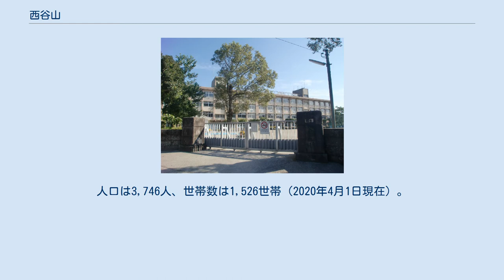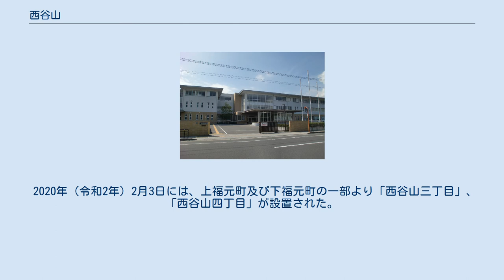西谷山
日本 」 鹿児島県 」 鹿児島市 」 西谷山 西谷山（にしたにやま）は、鹿児島県鹿児島市の町丁。
西谷山一丁目から西谷山四丁目までがあり、西谷山一丁目から西谷山四丁目までの全域で住居表示を実施している。
 高等学校や特別支援学校、小学校が設置されており、隣接する谷山中央八丁目と共に谷山地域における文教・福祉施設の拠点となっている。
 鹿児島市の南部、木之下川の中流域に位置している。
町域の北方から西方にかけて上福元町、南方には谷山中央七丁目及び谷山中央六丁目、慈眼寺町、西方には下福元町、東方には谷山中央八丁目がそれぞれ接している。
 町域の北端を鹿児島県道20号鹿児島加世田線が東西に通っており、南端の谷山中央及び慈眼寺町との境界上を九州旅客鉄道指宿枕崎線が通っている。
 中央部に鹿児島県立開陽高等学校及び鹿児島県立鹿児島盲学校、北部には谷山善き牧者幼稚園、鹿児島市高齢者福祉センター谷山、谷山第二中央公園、南部には西谷山保育園、西部には鹿児島市立西谷山小学校が所在している。
 現在の西谷山の区域は昭和前期までは水田が広がっていたが、1942年（昭和17年）に鹿児島市郡元町（現在の鴨池新町）で航空機の部品製造を行っていた田辺航空工業の本社及び本社工場（約1万坪）が建設され、付近には従業員の社宅による田辺集落が形成されていた。
 1945年（昭和20年）8月6日に田辺航空工業を標的とした空襲が行われ工場が全壊し、終戦後は平和産業への切り替え及び社名を新生工業に改称するが1951年（昭和26年）に事業を閉鎖した。
 1949年（昭和24年）12月に田辺航空工業の工場事務所跡に善き牧者の愛徳聖母修道会により児童養護施設である愛の聖母園が設置された。
 1958年（昭和33年）1月には鹿児島市鴨池町にあった鹿児島県立農業試験場が田辺地区に移転した。
敷地総面積は2,182.7アールであり、主に水田が437アール、畑が594アールであった。
2006年（平成18年）に谷山に設置されていた鹿児島県立農業試験場は廃止され、日置市吹上町和田にある鹿児島県立農業大学校敷地内に農業開発総合センターとして改組され移転した。
 1997年（平成9年）度より谷山第二地区土地区画整理事業として現在の西谷山及び谷山中央八丁目、上福元町の一部、下福元町の一部を区域とした72.9haの区域について土地区画整理事業に着手し、2016年（平成28年）に事業施行が完了する予定である。
また、西谷山の区域の全域及び谷山中央八丁目の一部が2010年（平成22年）に谷山文教・福祉地区に指定されており、谷山地域における文教・福祉施設の拠点として位置づけられた。
 2003年（平成15年）に単位制高校である鹿児島県立開陽高等学校が下伊敷より移転し、2011年（平成23年）4月には鹿児島県立鹿児島盲学校が下伊敷より移転している。
 2014年（平成26年）2月17日に、谷山第二地区土地区画整理事業の事業区域の一部において谷山第二地区（第一期）として住居表示が実施され、上福元町及び下福元町の一部（谷山第二地区のうち惣福森山線より西側、御所下和田名線より東側の区域）より「西谷山一丁目」及び「西谷山二丁目」が設置された。
 2020年（令和2年）2月3日には、上福元町及び下福元町の一部より「西谷山三丁目」、「西谷山四丁目」が設置された。
 鹿児島県立鹿児島盲学校 鹿児島市立西谷山小学校 2020年（令和2年）現在の丁目別の世帯数及び人口は以下のとおりである。